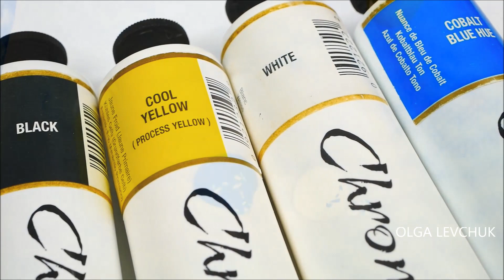Nail Art. Blue Flowers!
Hello everyone! :)
I used:
Nail polish - base coat, yellow with shimmer ( SinfulColors, Kylie shimmer matte, 2088 butter kup), top coat.
Acrylic paint - cobalt blue ( you can use light blue ) and white, black, cool yellow. The brand - Chromacryl. You can use any acrylic water- based paints.